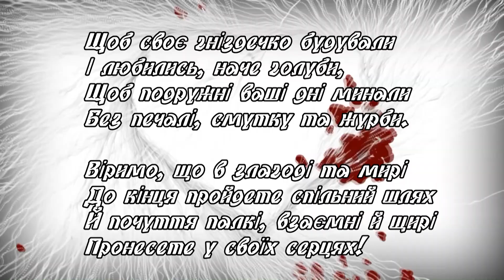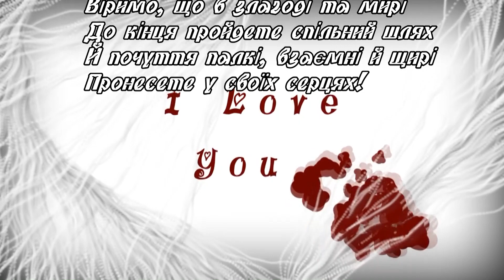ВЕСІЛЛЯ ОЛЕГА ТА ВАСИЛИНИ 3. ГАНЦ. 10|11|2019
YAREMA Wedding Studio ( TARANTINO FILM)
Відеозйомка та монтаж Oleg Yarema
Однокамерна, двокамерна зйомка та зйомка з квадракоптером
Відеозйомка та монтаж урочистих подій.
м.Калуш, Івано-Франківська обл.
м.Калуш, Івано- Франківська обл.